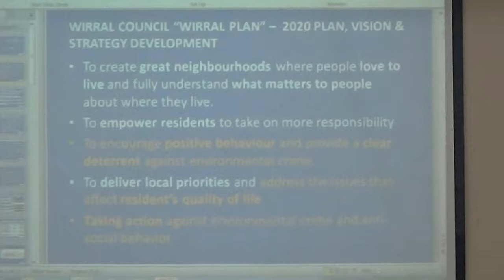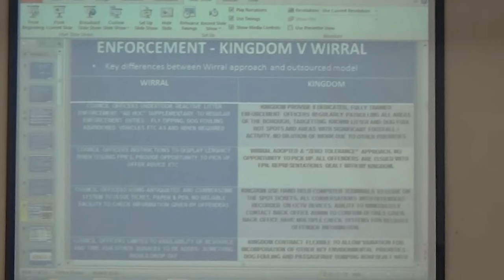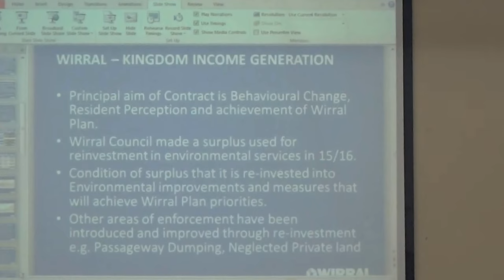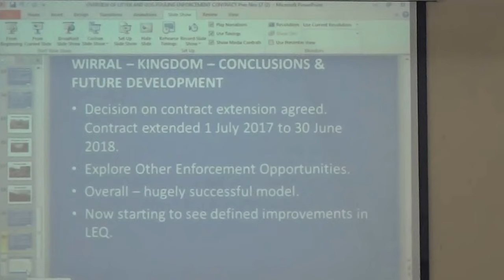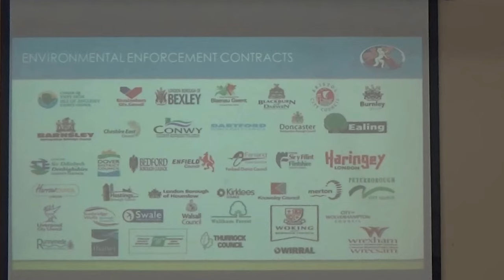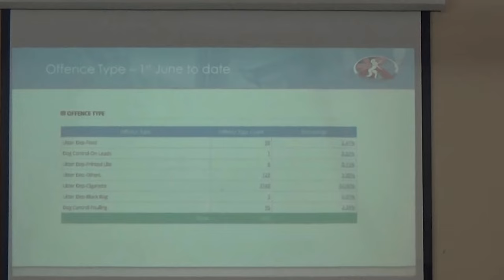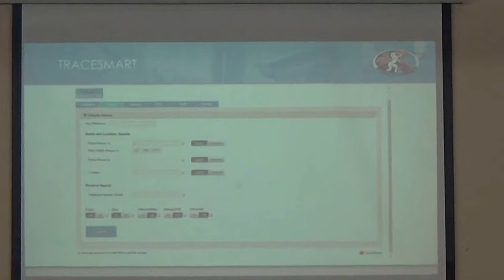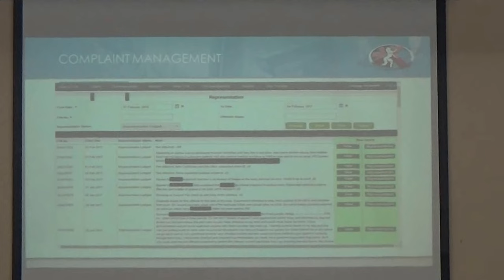Environment Overview and Scrutiny Committee (Wirral Council) 30th November 2017 slides item 4 Pt 1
Environment Overview and Scrutiny Committee (Wirral Council) 30th November 2017 slides agenda item 4 part 1

Present:
Cllr Andrew Hodson
Cllr Tracey Pilgrim
Cllr Tony Smith (from 6:12 agenda item 3)

The agenda and reports can be found on Wirral Council's

4. REVIEW OF LITTER AND DOG FOULING ENFORCEMENT ARRANGEMENTS 0:01

To receive a joint presentation from Sue Bannister, Team leader for Environmental Enforcement and Kingdom representatives. These are the slides shown as part of this agenda item.

Continues at Environment Overview and Scrutiny Committee (Wirral Council) 30th November 2017 slides item 4 Pt 2